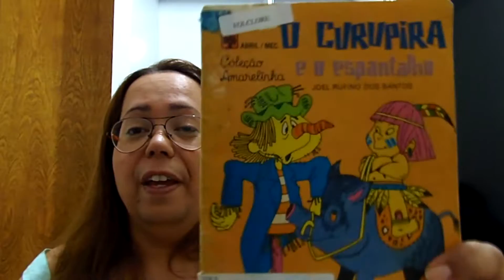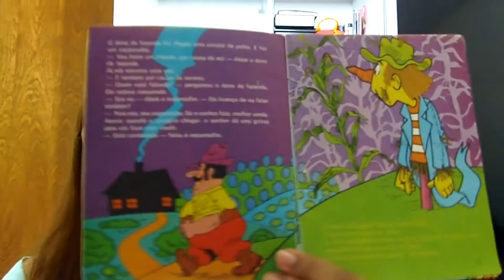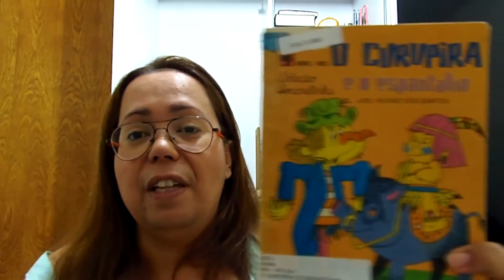#110 | O Curupira e o Espantalho - Joel Rufino dos Santos